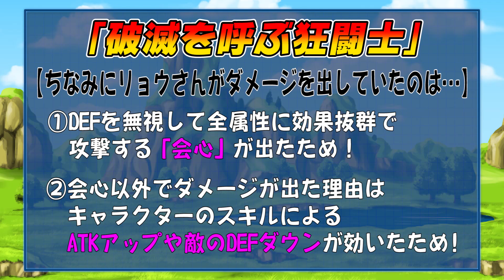【番外編 ドッカン覚醒（リョウ）】超ドッカンロード！～今から始めるドッカンバトル～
【超ドッカンロード 番外編】
ドッカンバトル公式アンバサダー略して”ドッカンバサダー”を目指す熱血候補生リョウ。
課題クリアのためブロリーのドッカン覚醒＆ガシャに挑戦するが…意外な結末に！？
講師お松のアドバイスもあるぞ！

破滅を呼ぶ狂闘士に挑戦　01:50
ドッカンフェス　10:40
ドッカン覚醒　13:20